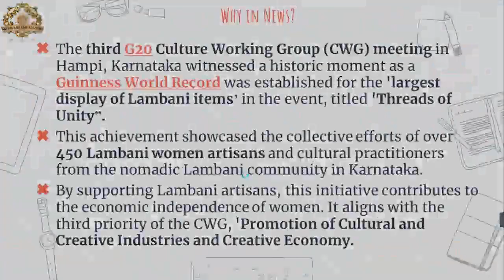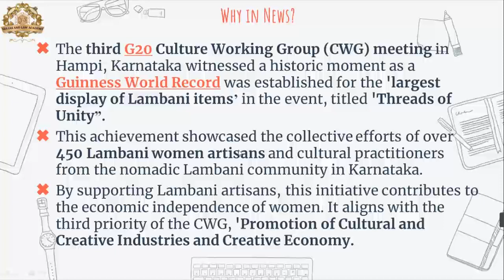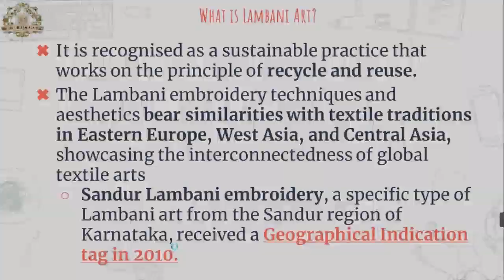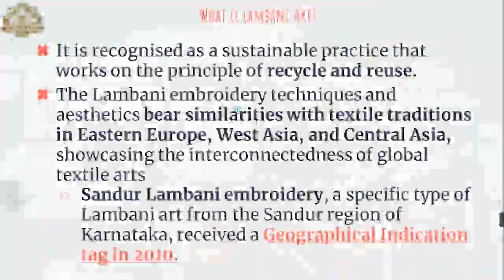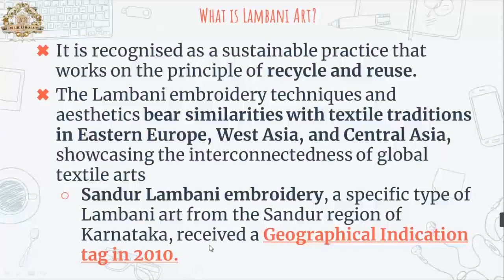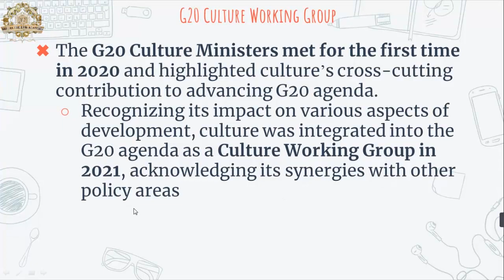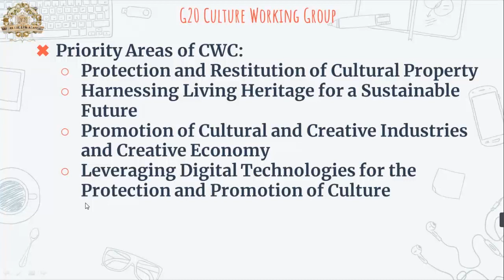Lambini Art | Current Affairs Art and Culture By Yugul Sir | SRS IAS & LAW ACADEMY